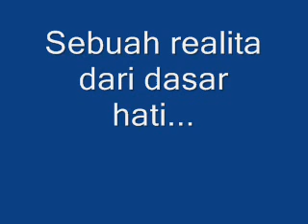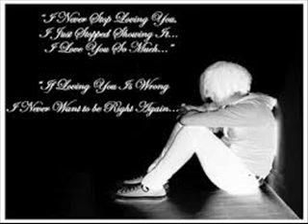lelaki payah -ikraml